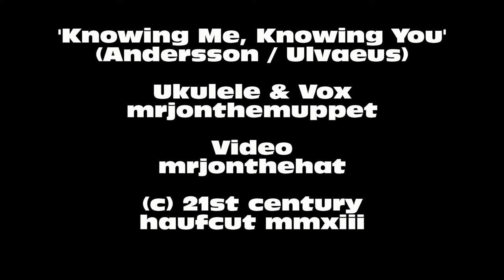mrjonthemuppet d:oP - 'Knowing Me, Knowing You' - Black ABBAth TribUKE (HD)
mrjonthemuppet plays his ukulele, and sings 'Knowing Me, Knowing You' for the Black ABBAth tribute album.

SCOTTISH MUPPETS RAWK !